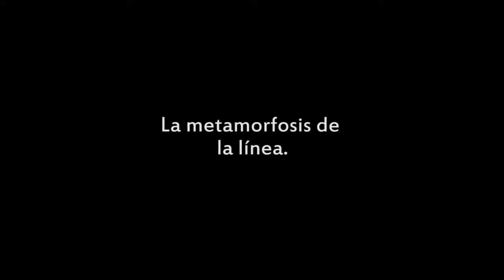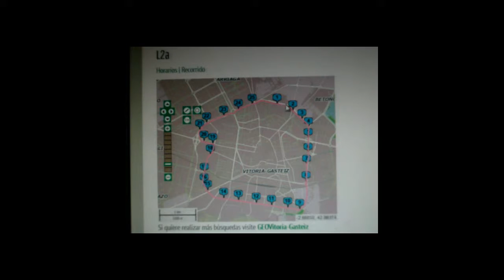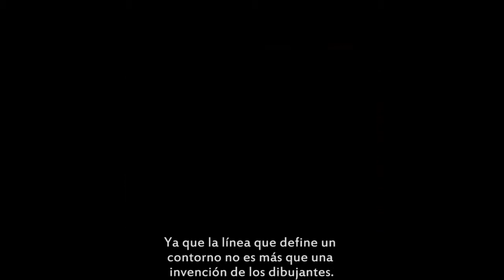2016 Gazte klik Lan aukeratua / Obra seleccionada_ La metamorfosis de la línea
La metamorfosis de la línea - Nuria Pérez Cárcamo Samaniego